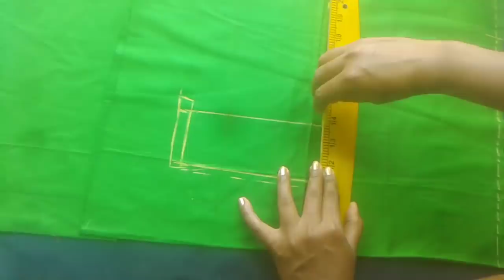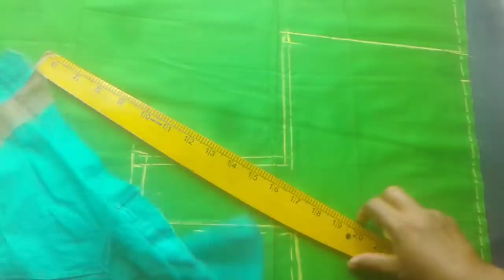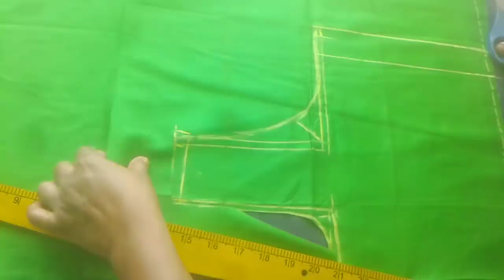Cross Cut Blouse Cutting in Telugu Easy Method, Perfect Tailoring Classes for Beginners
CLOTHS
Achkan
ajrak
angarkha,
bakhu/kho,
blouse,
burqa,
choli ,
churidar,
daura-suruwal,
dhoti,
dumdyam,
dumpra,
dupatta,
farshi
pajama,
gagra choli,
ghoonghat,
gamucha,
gamosa,
gharara,
gho,
jamawar,
jodhpuri,
kabney kasta sari,
kaupina,
khalat kira,

frock design,
baby girl dress,
baby frocks,
frock,
frock dress cutting,
kids frock,
girls frock,